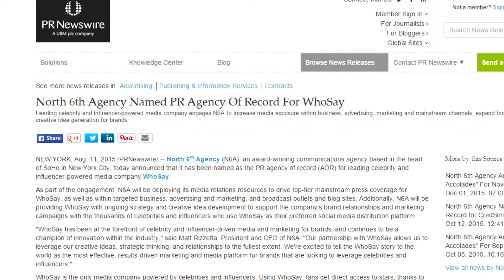2nd Annual N6A Bucket List Competition Intro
Intro video for the presentation of the 2016 N6A Bucket List competition. N6Aer with the highest production ranking over the second half of 2015 wins a trip to their choice of a “bucket list” event of their dreams!